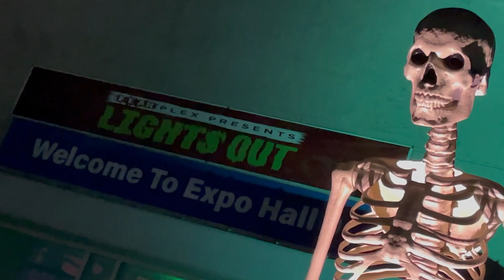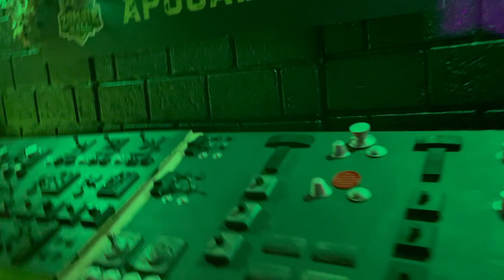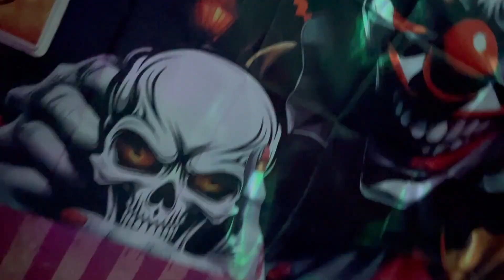Fearplex Presents Lights Out 2024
Lights Out at the Fairplex in Pomona is back for 2024 with more mazes and fun! @fairplex  |